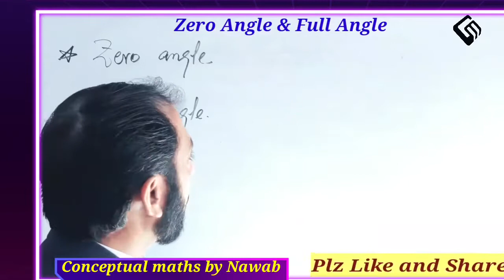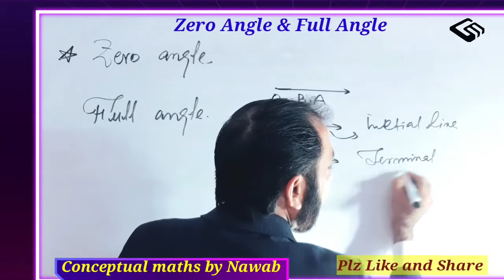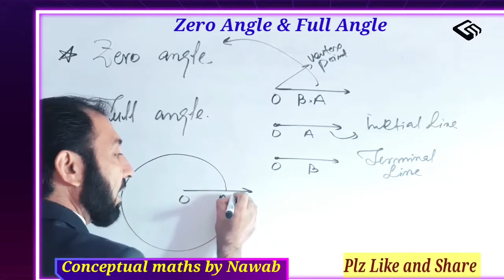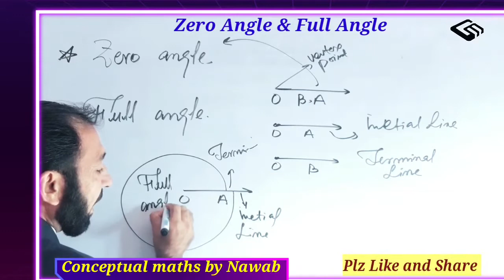Zero angle and Full angle|Basic Geometry|Maths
in this vadio you will learn the difference between Zero angle and Full angle in basic geometry